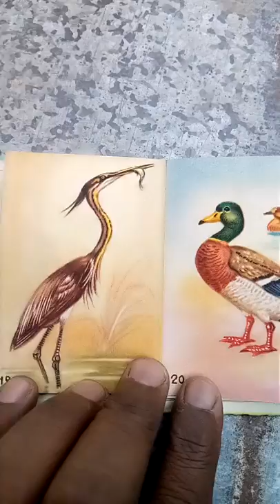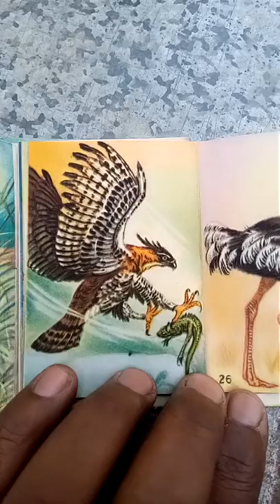Bird Sanctuary - Part II